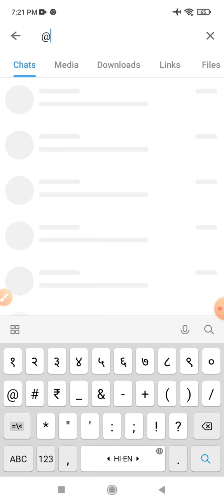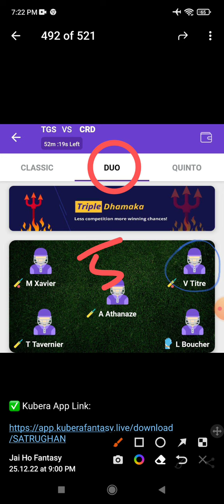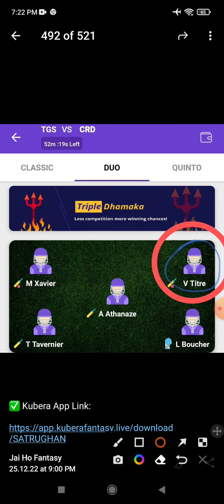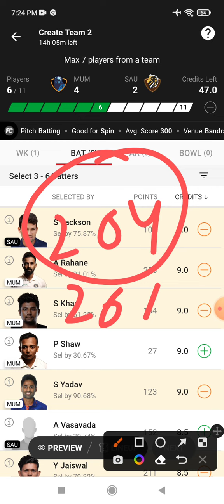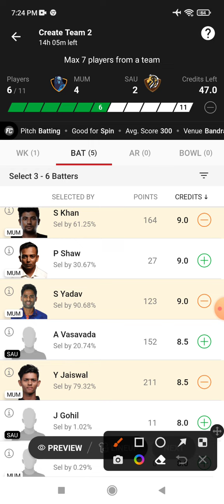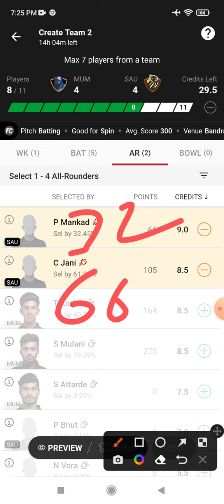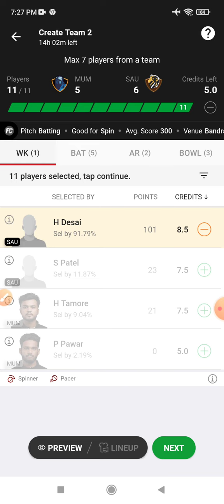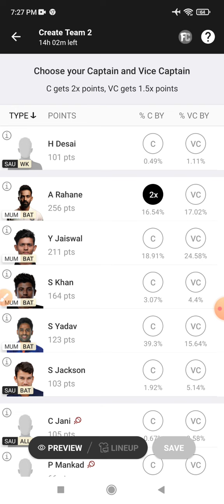MUM vs SAU Dream 11 Prediction | MUM vs SAU Dream 11 MUM vs SAU Dream11 Prediction Today Match